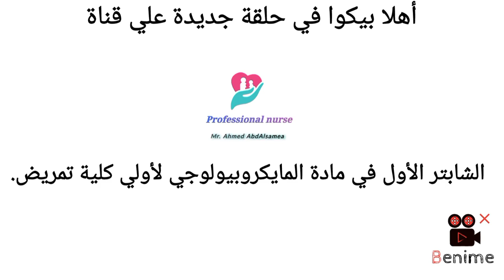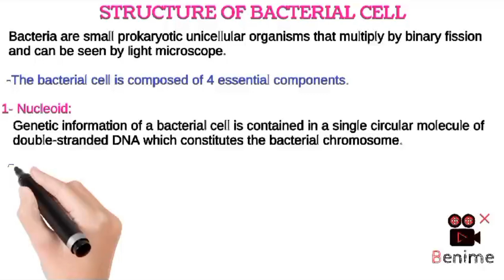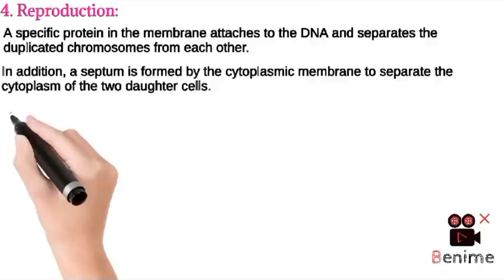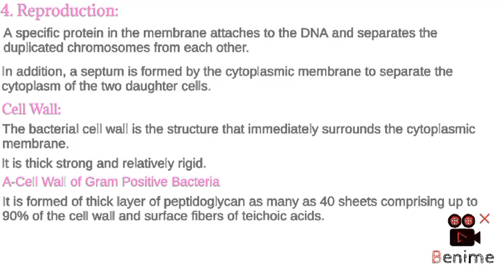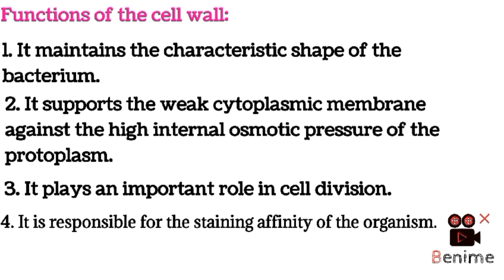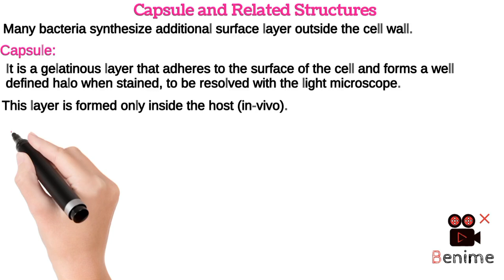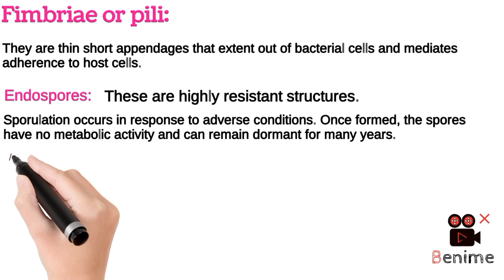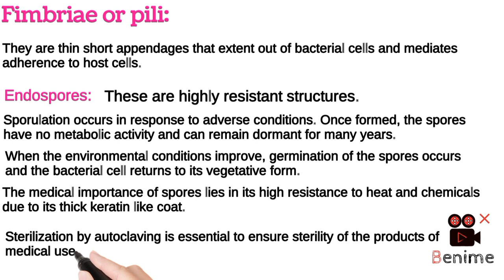مادة المايكروبيولوجي |الشابتر الأول|أولي تمريض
في الفيديو ده هنشرح الشابتر الأول في مادة المايكروبيولوجي لأولي كلية تمريض وهيتضمن الشرح تبسيط للشابتر الاول بشرح تفصيلي مع ترجمه مبسطه وشرح سهل ان شاء الله هيفيد الكل ياريت اللي يشوف الشرح يشترك في القناة ويعمل كومنت وشير ولايك عشان يوصل لغيرك وان شاء الله الكل يستفاد...